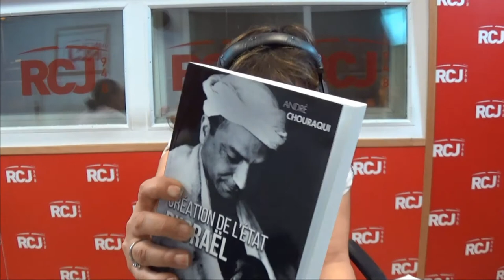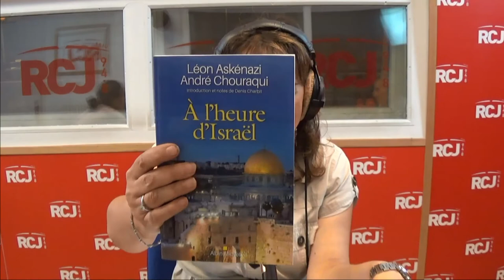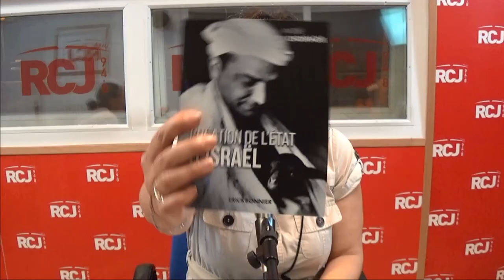Sandrine Sebbane reçoit Hubert Habib, Emmanuel Chouraqui, Roselyne Bourla et Michel Masson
Les Matinales présentées par Sandrine Sebbane. Emission spéciale « L’héritage de la Langue ». Avec Hubert Habib, conférencier, conseiller du Bureau de Morial, pour l’hommage « André Chouraqui, le penseur du possible », Emmanuel Chouraqui, cinéaste, fils de André Chouraqui, pour l’hommage « André Chouraqui, le penseur du possible », Roselyne Bourla, responsable du Centre des Langues et des cultures juives du Centre Medem, pour l’atelier familial « Une histoire de l’alphabet hébraïque », et Michel Masson, professeur émérite en linguistique hébraïque à l’Université Paris 3.